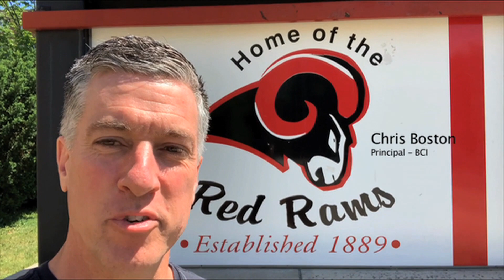Advice for our UCDSB Graduates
Congratulations to all of our UCDSB Graduates! Here are a few words of advice from our principals and vice-principals and senior staff from around the school board.